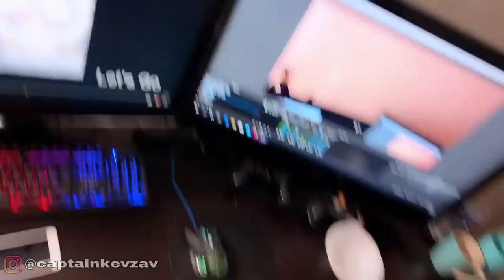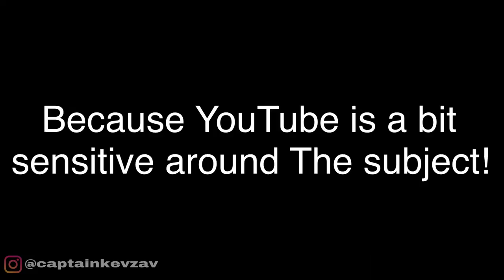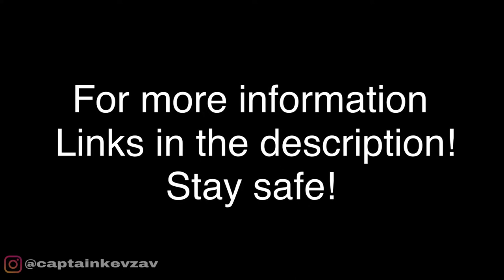CRINGEWORTH REACTIONS FROM CRINGE TUBER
•Notes•
Cringe time, cringe time, we are all cringe that's it, you think there is more to the description, well no but actually, yes. hi! thanks for reading!

•My Equipment•
Camera:

Monitor:

Samsung P2050 20" LCD Monitor